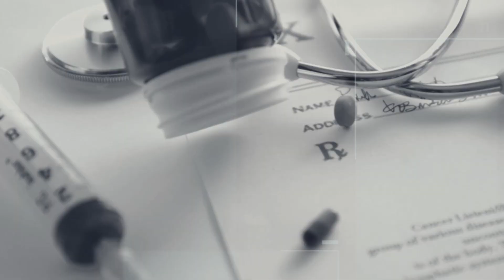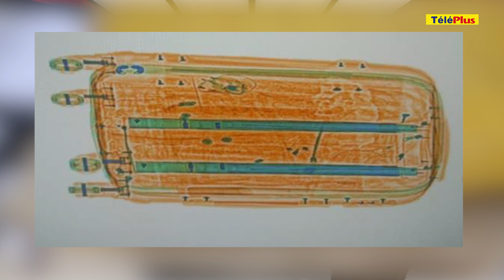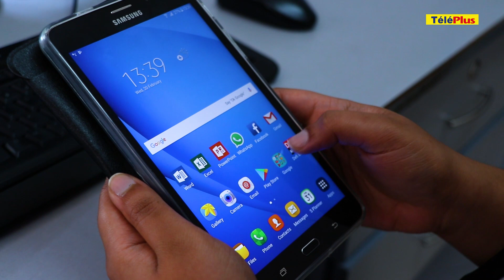Pravind Jugnauth : «Mwa osi mo finn kone defet, me mo pa finn rale»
Sommaire

• Au lendemain de la proclamation des résultats des élections générales : Pravind Jugnauth félicite la Commission électorale et déplore l’attitude de Navin Ramgoolam
• Paul Bérenger parle d'un «coup dur pour le MMM» et attribue la défaite du parti mauve au système électoral actuel
• Meurtre à Camp-de-Masque-Pavé : Ganeshwaree Buleeram, 24 ans, tuée par son petit ami, hier soir
• Saisie de Rs 23 millions d’héroïne : un passager letton arrêté